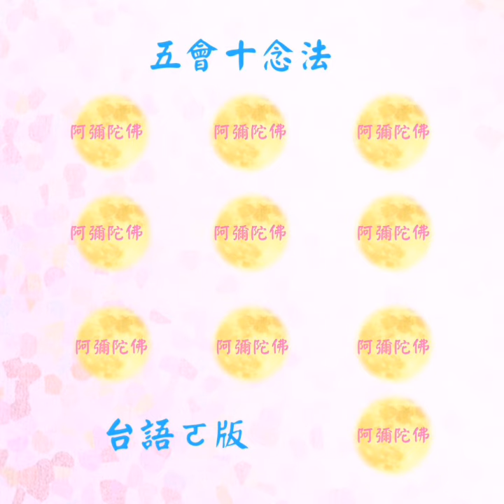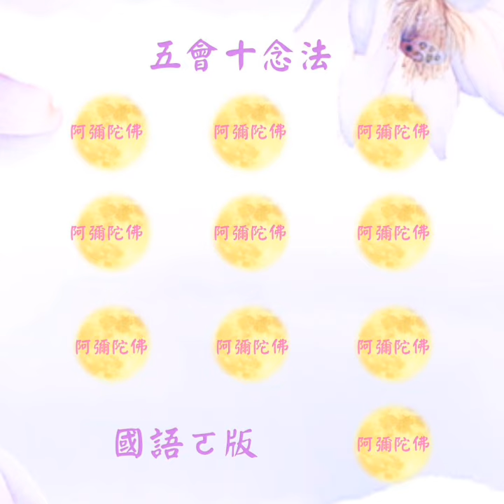開發換醒人類本俱健康喜樂圓滿清淨A I軟體人體方程式願行🥣🧠💗🙏🫀🌈🥣